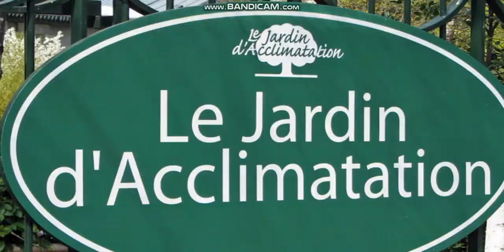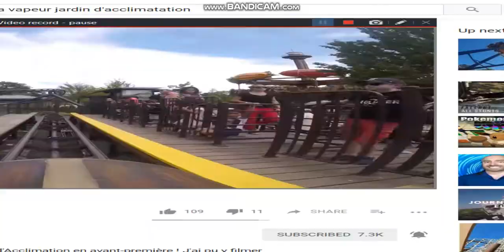Every coaster at Jardin d'Acclimatation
Jardin d'Acclimatation is a family park with 4 roller coasters. The park opened in 1860. The parks coasters are Dragon Choins (Chinese Dragon), a Soquet coaster, Machine à Vapeur (Steam Engine, accidently put Steam Machine in the video, I forgot what it was translated to, so I put Machine instead of Engine), a Soquet powered coaster, Souris Mécaniques, a Reverchon junior spinning coaster, and Speed Rockets, a Gerstlauer bobsled coaster